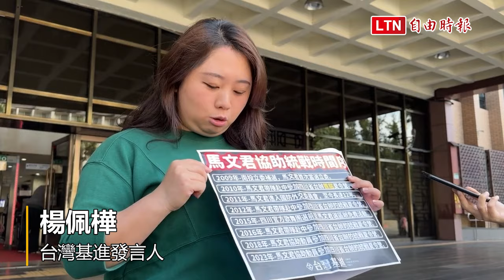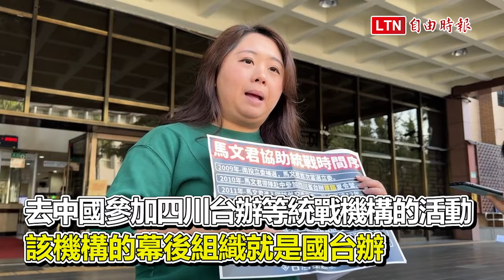楊佩樺告發馬文君8度組織民眾赴中參加統戰活動 北檢今傳喚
台灣基進發言人楊佩樺告發國民黨立委馬文君，多次組織與協助動員師生去中國參加夏令營，另贊助中國四川省台辦派遣歌舞團來台演出，涉嫌在台發展組織，為此告發馬文君涉犯國安法；台北地檢署今早以告發人身分傳喚楊佩樺到庭，楊另出示馬文君於2009年當選立委後，自2010年至2023年，8度組織及動員師生赴中參加夏